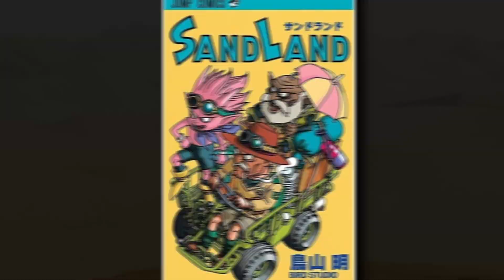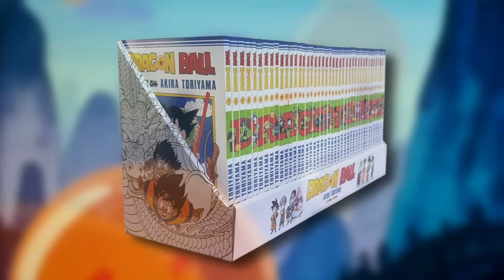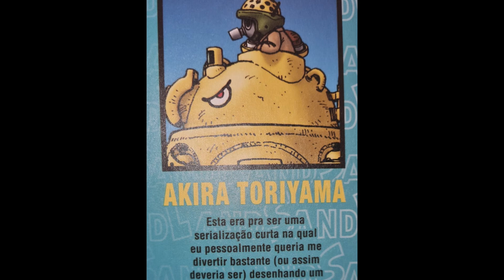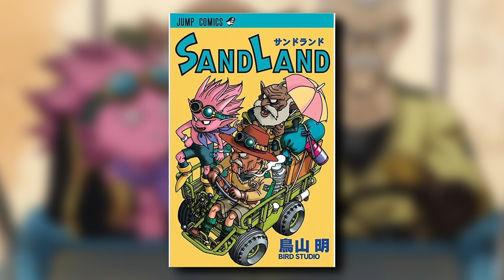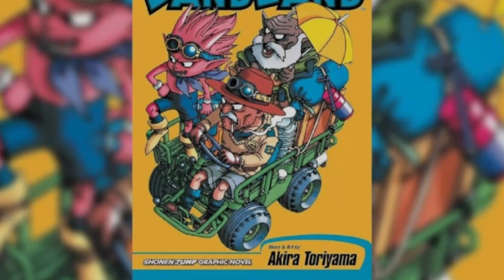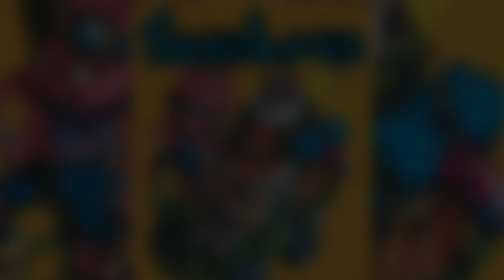Sand Land: The Manga That Let Akira Toriyama Have Fun Again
If you don’t literally live under a rock, you’ve heard about Akira Toriyama. Toriyama is considered by many, the most iconic manga author that has ever lived. The man simply dominated the world with dragon ball, and not just that, Akira-sensei had a lot of success in the gaming world too, creating the designs for iconic games such as Chrono Trigger and Dragon Quest.

His drawings have so much personality, that you bat an eye on a panel and you instantly link the art to the artist. Dragon Ball kind of molded the manga industry, and not just because of its art, but above all, because of the way that Akira Toriyama tells stories.